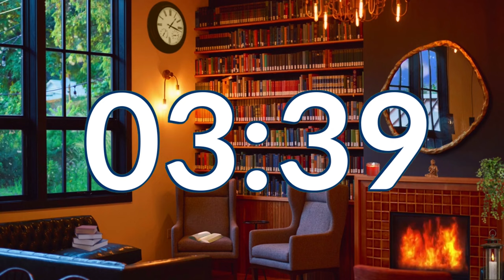10 MINUTE TIMER - 10 MINUTE COUNTDOWN - Cosy Reading Nook with Crackling Fire, Ticking Clock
This is a 10 minute timer that is created using relaxing ambient sounds of a cosy reading nook with gentle crackling fire, a ticking clock and reading sounds. The end of the timer is signalled with a gentle sound that is non-invasive and therefore ideal for activities such as meditation, yoga or studying.

* Get a FREE one month trial with Epidemic Sounds - my source for all audio content:

Tranquility Timers creates useful countdown timers for all your needs - whether you are timing a yoga session, meditating, taking a powernap baking a cake or sitting an exam - in fact our timers can be used for anything in life that needs to be timed! Using relaxing sounds, music, and visuals, Tranquility Timers provides ambient, gentle timers that are non-invasive but incredibly useful.

If you enjoy ambience videos then pop across to my sister channel - Ambience Alchemy - where you will find longer, non-timer versions of some of these videos: